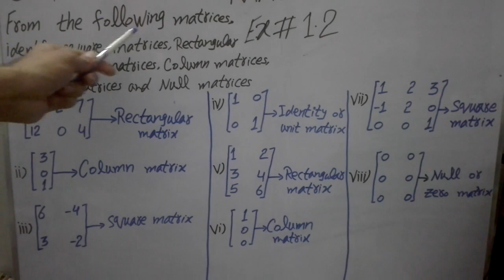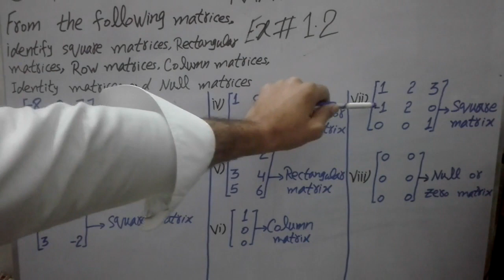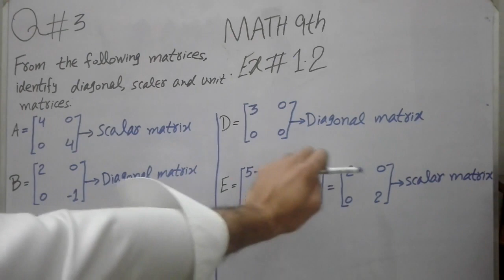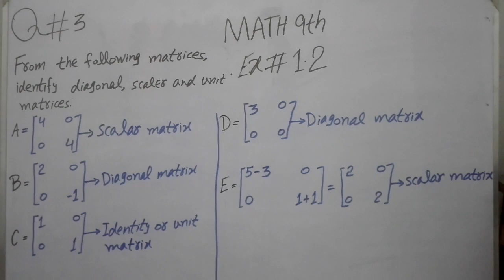9th Class Math, Exercise 1.2 - Question No 2 To 3 Lec # 5- Math Ch 1 Matrices - Metric Part 1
9th Class Math, Exercise 1.2 - Question No 2 To 3 Lec # 5- Math Ch 1 Matrices - Metric Part 1

Masters Inn Academy 2.0 has brought to you the Lecture of Muhammad Imran on "9th Class Mathematics Chapter 1 Matrices Mathematics.

9th Class Math, Exercise 1.2 - Question no 2 to 3- Math Ch 1 Matrices - Metric part 1 Mathematics.

This lecture is specially recorded for students of 9th class, 9th class from all Punjab Boards and is based on the current curriculum of study for Mathematics books.

pakistanistudents
pakistani students

class 10
class 10 maths chapter 1
ncert
exercise 1.2
learning zone
class 10 maths english
maths
exercise 1.2 class 9 maths nbf new book
real numbers
class 10 maths in hindi
cbse
md sir
class 9 maths chapter 1
class 10th
question 2
class 10 maths ncert book
class 10 maths ch1 ex 1.2 q3
national book foundation islamabad
unit 1 ex 1.2 question no. 2 & 3
cbse class 10
exercise 1.2 class 9 math new book
class 10th real numbers exercise
1.2 question number 3
chapter 1
exercise 1.2 class 9th maths nbf new book
exercise 1.2 class 9 maths new book
exercise1.2
real numbers class 10 rd sharma
national book foundation nbf
q3
exercise 1.2 class 10 question 2 part 3
9th exercise 1.2
9 class exercise 1.2
9th mathematics exercise 1.2
how to solve
9th math 1.2
exercise 1.2 class 10 question 3 part 2
maths class 10
ncert solutions
class 10 maths chapter 1 exercise 1.2
chapter 1 real numbers exercise 1.2
class 10 maths ncert solutions
ravinder maths teacher
real numbers exercise 1.2
chapter 1 real numbers exercise 1.2 question 3
maths ncert solutions
🔸️🔸️ncert solutions|chapter 1 real numbers|exercise 1.2 question 3|class 10 maths|cbse🔸️🔸️
class 10 maths ch 1 ex 1.2 q 2 in
hindi
class 10 maths chapter 1 exercise
2.2 in hindi
2.2
10th maths chapter 1 exercise 2.2
cd math
maths cd
ncert class 9 maths chapter 1 number system
class 9 ka math ex 1.3
maths in english
ncert
class 9 maths cbse ex 1.3
class 9 maths ex 1.3
9th online math exercise 1.2
sir rasheed
learning
teacher
student
9th math exercise 1.2
9th math by groom math
9th exercise 1.2 question 5
9th 1.2
9th math punjab textbook board
9th 1.2 solution
9th math solution exercise 1.2
question 1
exercise 1.2 question 4
by groom math
exercise 1.2 class 9 math
9th e.x 1.2
ncert exercise 1.2 question number 2
maths exercise 1.2 question number 2
ncert class 6 maths exercise 1.2 question2
ncert class 6 maths ch 1 ex 1.2
class 6 maths exercise 1.2 question 1
ncert class 6 maths exercise 1.2 question-1
ncert coaching
ncert maths classes
ncert online class
ncert maths
ncert solution
class 11 maths
class 11
9th ex 1.2
q2
question 3
9th math ptb
example 6
class 10 maths ex 1.2
maths 10 ex 1.2 q3
maths 10 ex 1.2 q2
maths 10 ch 1 example 6
ex 1.5 class 10 example 6
class 10 maths chapter 1 ex 1.2 example 6
class 10 maths ex 1.2 ex 6
class 10 ex 1.2 ex 6
ex 1.2 example 6
class 10 ex 1.2 example 6
9th math punjab textbook exercise 1.2
class 10th maths ch 1 ex 1.2 q3
exercise 1.2 class 10 q3
9th math exercise 1.2 by sir rasheed
🔸️🔸️maths ncert solutions|chapter 1 real numbers|exercise 1.2 question 2|class 10🔸️🔸️
real numbers class 10 ex 1.3 q3
ex 1.2 class 10 example 7
class 10 maths chapter 1 ex 1.2 example 7
class 10 maths ch1 ex 1.2 example 7
class 10 maths ex 1.2 ex 7
class 10 ex 1.2 ex 7
ex 1.2 example 7
class 10 maths chapter 1 exercise 1.2 example 7
class 10 ex 1.2 example 7
neetu
neev
vedantu
shobhit nirwan
magnet brains
mkr green board
real numbers class 10 one shot
shobhit nirwan class 10 maths
maths class 10 chapter 1 real numbers
learn with